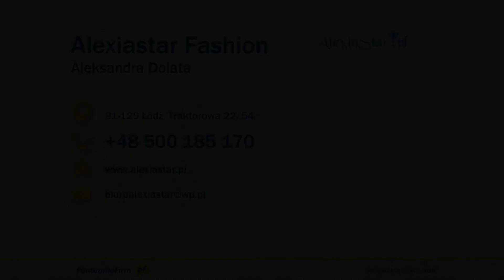Ubranka dla dzieci Łódź Alexiastar Fashion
Szeroka oferta naszej firmy obejmuje odzież damską i ubranka dla dzieci, również dla niemowląt. W kategorii odzieży chłopięcej oferujemy: kurtki, koszule, bluzy, bluzki, swetry. Natomiast dla dziewczynek mamy między innymi swetry, sukienki i spodnie. Dużym zainteresowaniem cieszą się spódnice i płaszcze. Nie zabraknie u nas też kurtek, koszul czy kamizelek dla dziewczynek. Uzupełnienie oferty to czapki i szaliki.